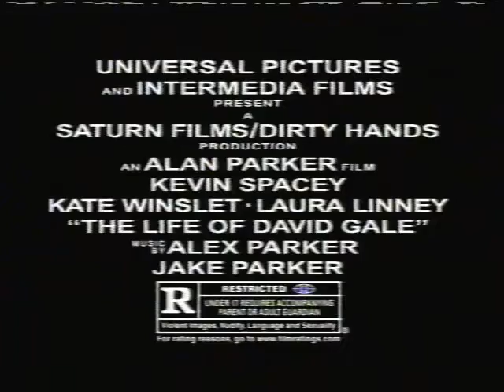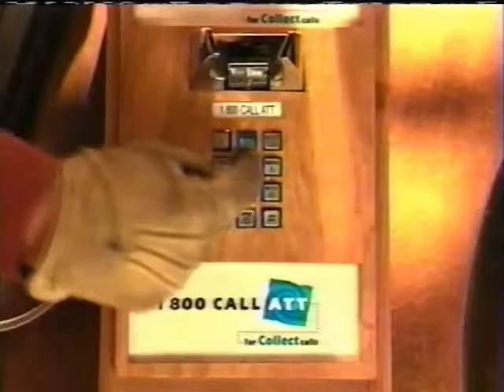TNT - Television Commercial Block (2003) - 7